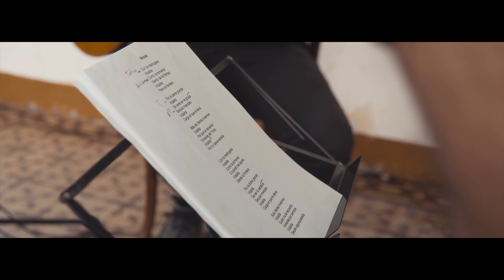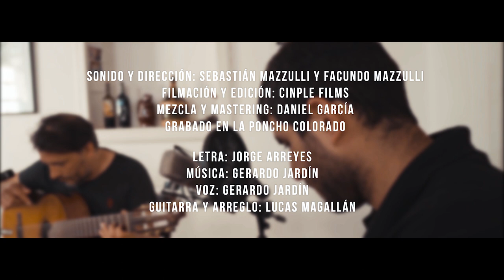SECULAR (Hilachas)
Secular
Letra: Jorge Arreyes
Guitarra y Arreglo: Lucas Magallan
Voz: Gerardo Jardín
Grabado en La Poncho Colorado - Bahía Blanca - Argentina - 2020